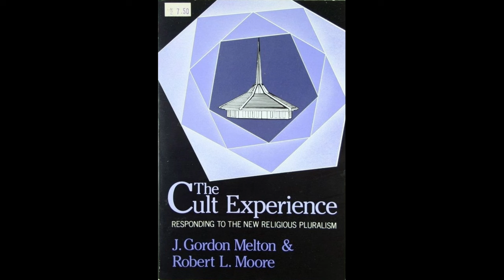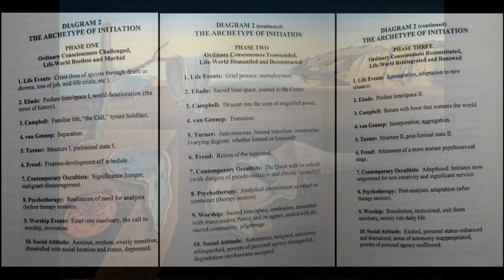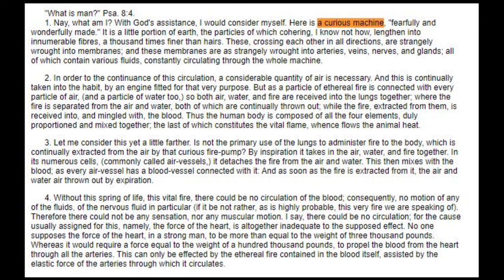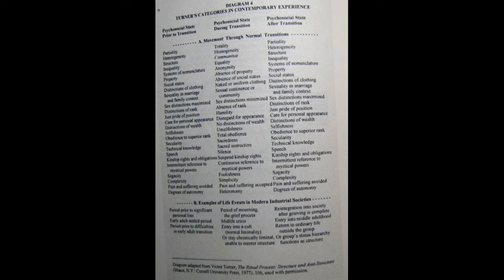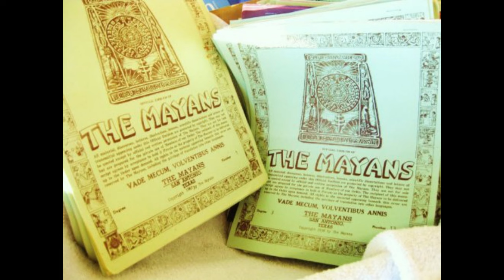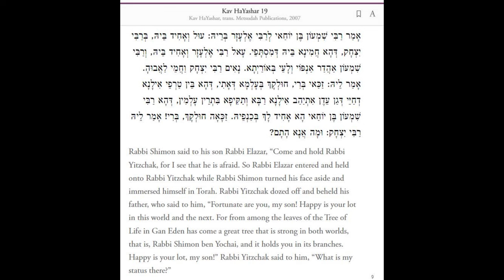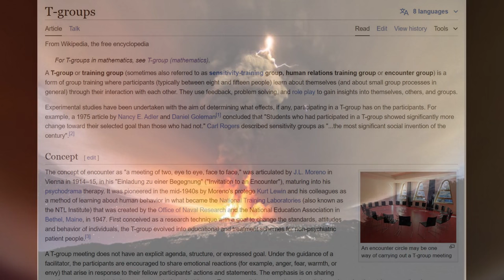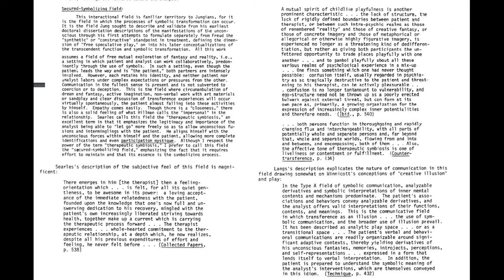Dr. Robert Moore | The Meaning of Sacred Space in Transformation.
In times of crisis and change human beings throughout the ages have sought out “sacred places” where they could experience regeneration and renewal. This course explores the nature and dynamics of transformative space as it has been experienced from ancient times to the present. Primitive tribal experiences of sacred space are examined and related to modern experiences of regenerative space, including an analysis of the ways in which our contemporaries act out—often unconsciously—their search for a healer and a healing place. Particular attention is given to the relationship between analyst and analysand as a vessel in which transformative space manifests itself.
This course set includes the following lectures:
• The Nature of Sacred Space
• The Liminoid and the Liminal
• The Vessel of Analysis